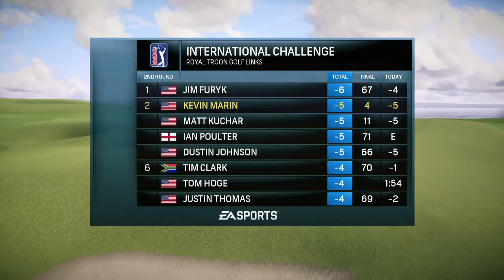Rory Mcilroy PGA Tour Career Mode (Season 2) - International Challenge (Round 1 & Round 2)